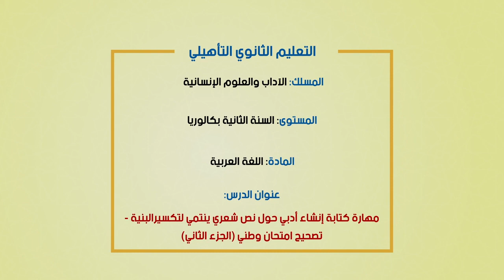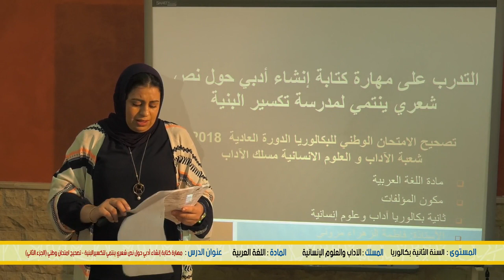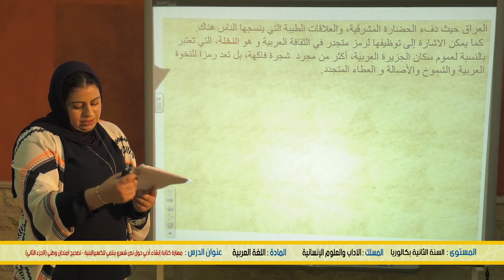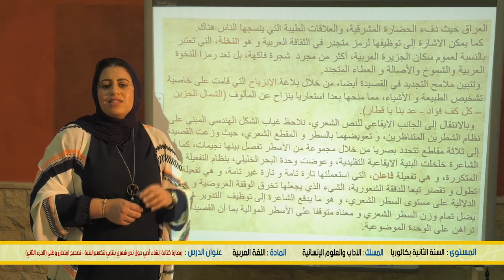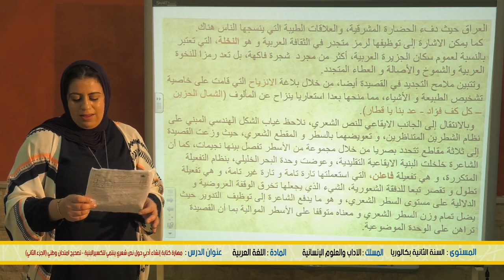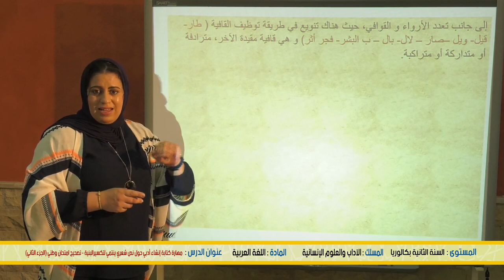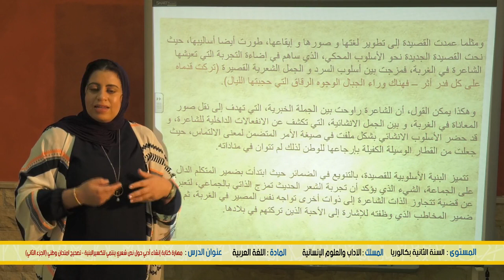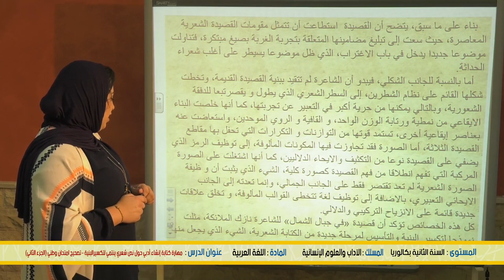اللغة العربية/ مسلك الاداب/ اللغة العربية/ مهارة كتاب إنشاء أدبي حول نص شعري/ امتحان / الجزء الثاني